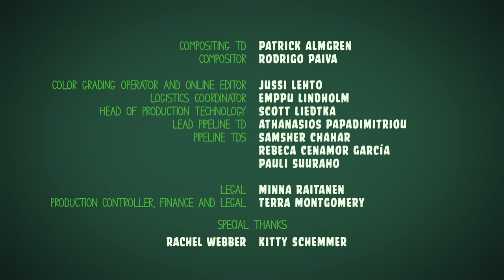Piggy Tales - s01e30 Stuck In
Piggy Tales is a CGI-animated series animated to look like claymation premiering on Toons.TV starring the 's enemies, the Bad Piggies and focused to the adventures of curious little Minion Pigs. New episodes came out every Friday on Toons.TV and a week after every Thursday on YouTube.

The series was continued in Piggy Tales: Pigs at Work.

It was later continued again in Piggy Tales: Third Act.

It continued once again in Piggy Tales: 4th Street

Title Cards
The Title Cards varry according to the theme of the season:

Piggy Tales
The title card is a highlighted important part of the episode in a dark green background.

The title card is an artwork of what happens in the episode but not a particular scene, similar to Angry Birds Toons.

Piggy Tales: Third Act
The title card is based on Theatre posters, with a main element in it but often not a particular scene.

Piggy Tales: 4th Street
The title card is an artwork of a scene of the episode made in a different way, in a similar way to a Billpost.